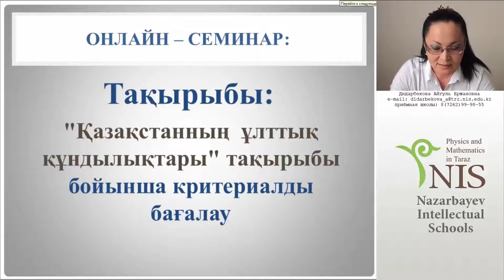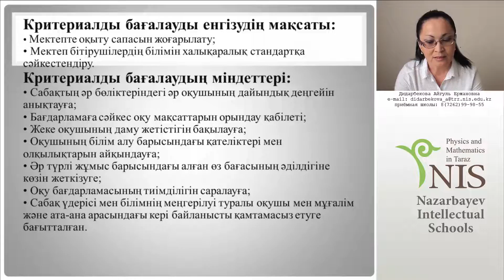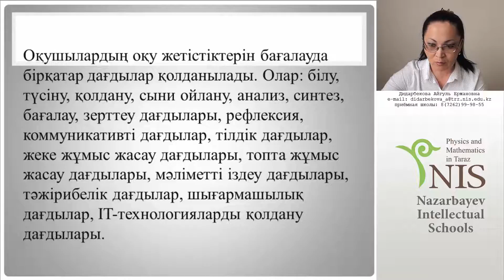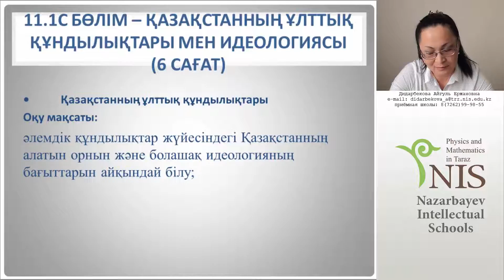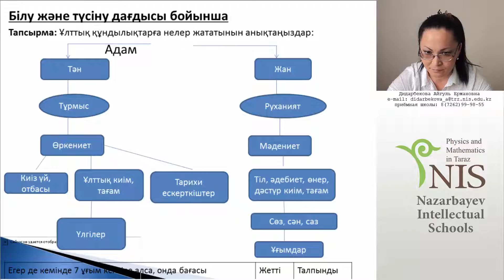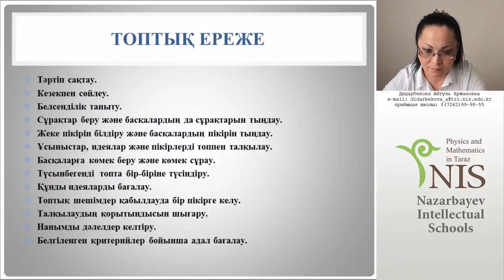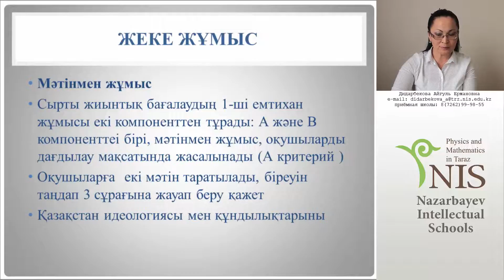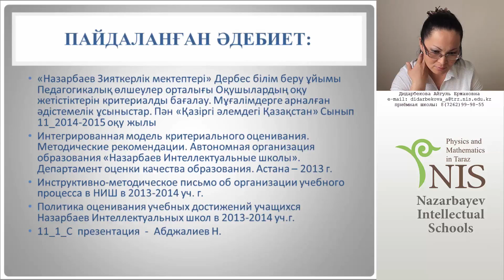21.04.2016 Дидарбекова А.Е. - "Қазақстанның ұлттық құндылықтары"